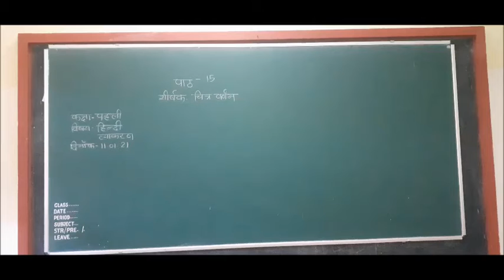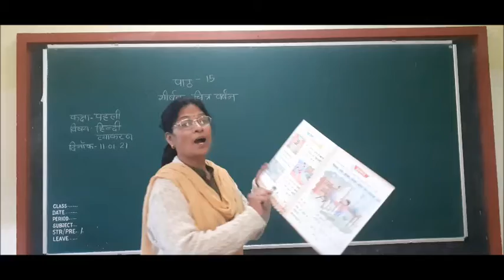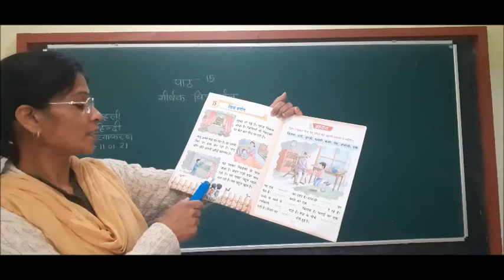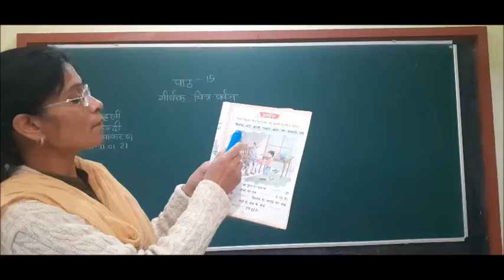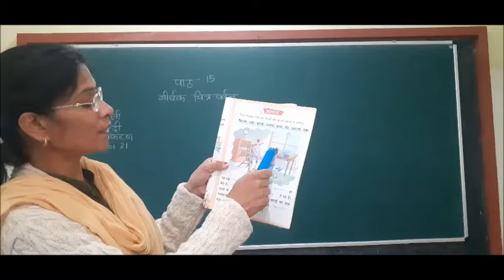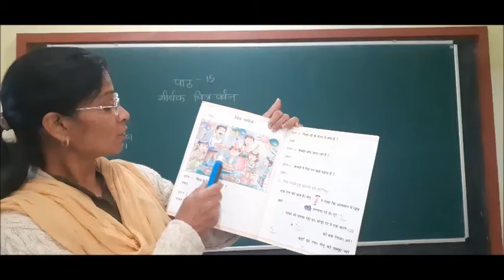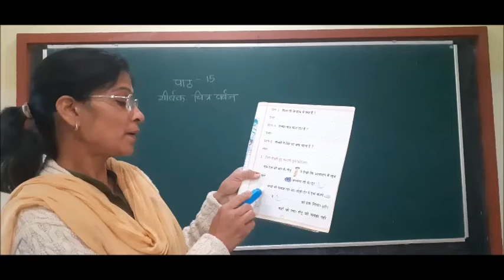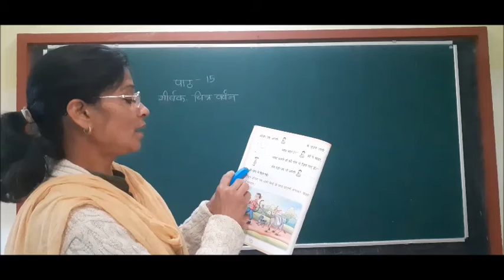Class I Hindi Ch 15 chitra Varnan